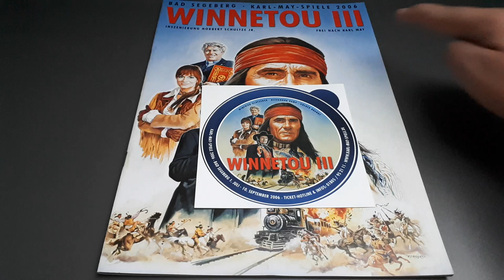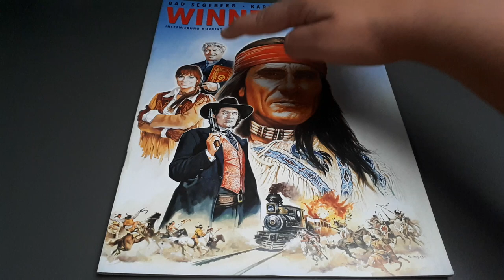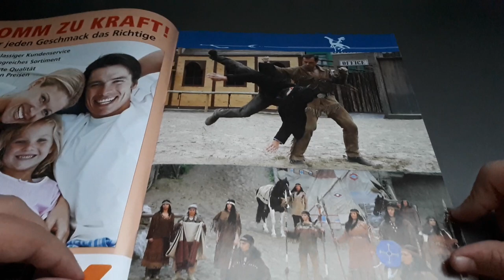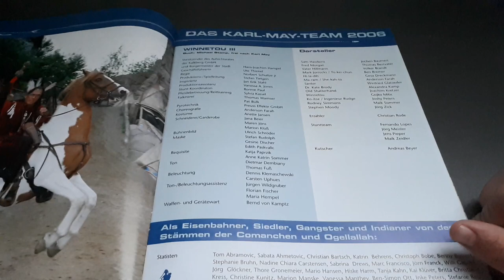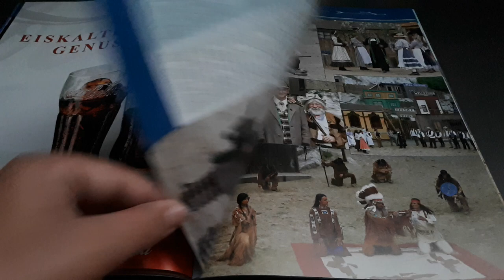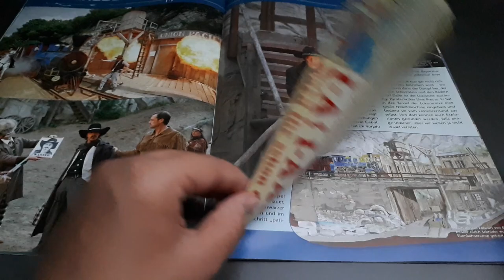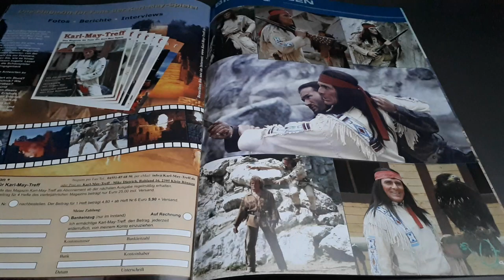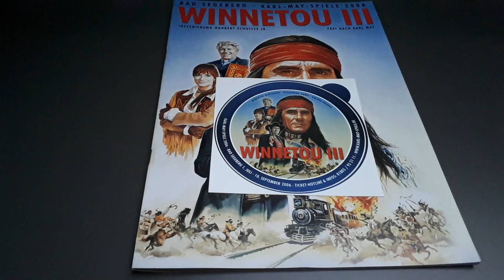Programmheftwoche #5 - Winnetou III (2006)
In diesem Video gibt es das fünfte Video aus der Programmheftwoche. Heute stelle ich euch das Programmheft der Saison 2006 vor. Das Stück hieß "Winnetou III"!